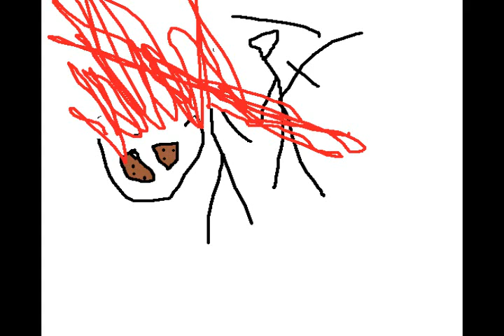REALLY AWESOME ADVENTURE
AN ADVENTURE OF EPIC PROPORTIONS INVOLVING VICIOUS BRAIN HUNGRY ZOMBIES, BLOODTHIRSTY CONNIVING VAMPIRES, FAIR MAIDENS OFFERING MANY A GOOD FOOD, AND A MAN BECOMING KING AND SAVING THE WHOLE WORLD.